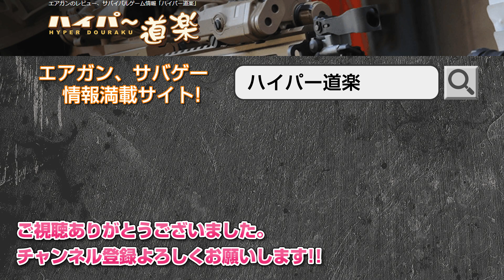西部劇ごっこ 2020 は～じま～るよ～っ!!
2020年11月22日に千葉のNo.9リドリーで開催された西部劇ごっこ2020の模様です。
Western a go go! event in No.9 Field Chiba Japan.22 Nov. 2020.